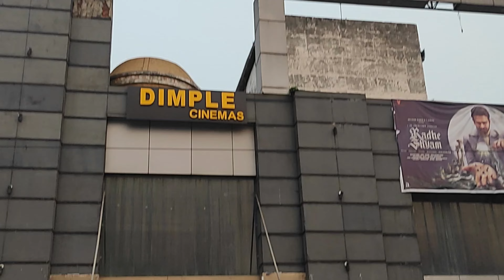Holi Vlog | Es Baar To Had Ho Gayi | Family Pagalpanti | Shorya & Kajal Vlogs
This is how we celebrated HOLI with my family.
Instagram Id